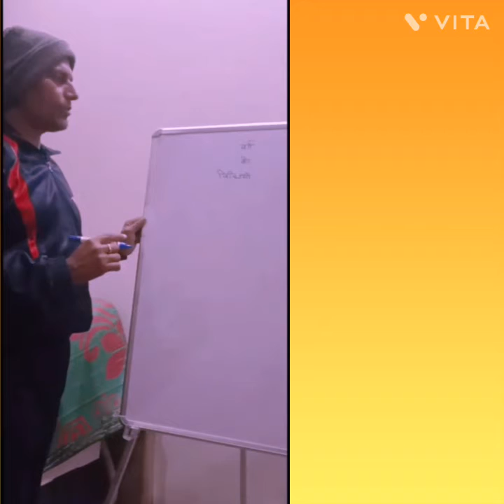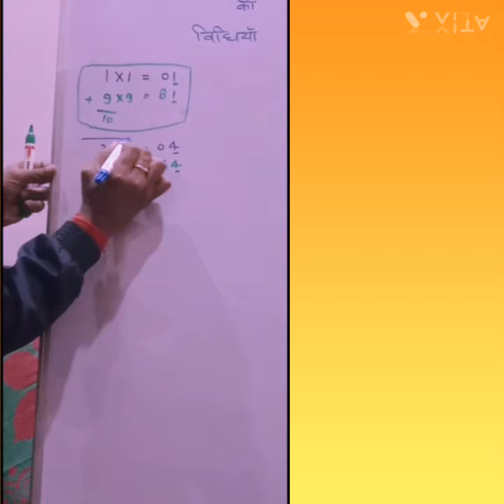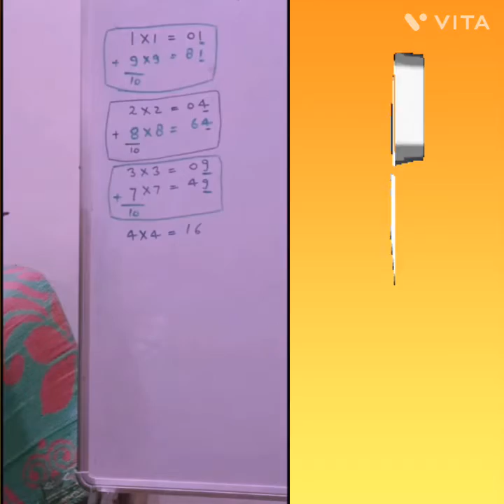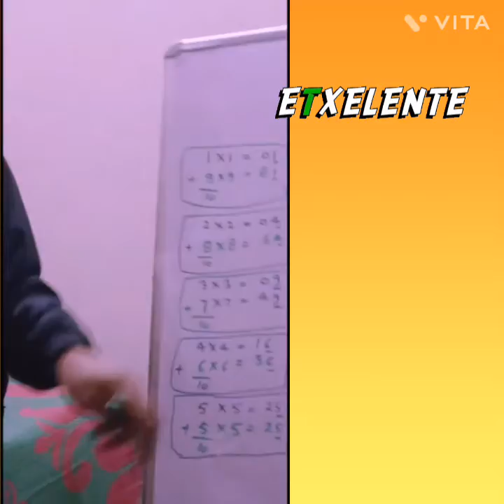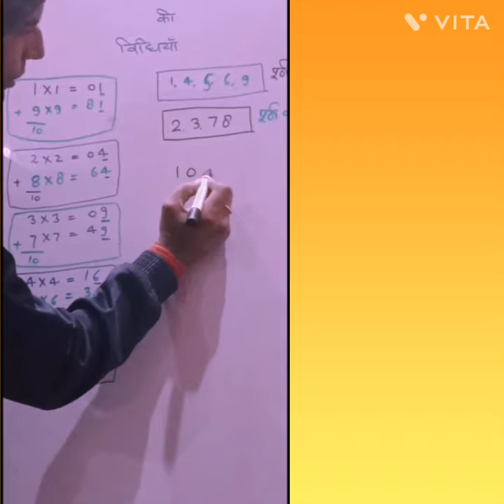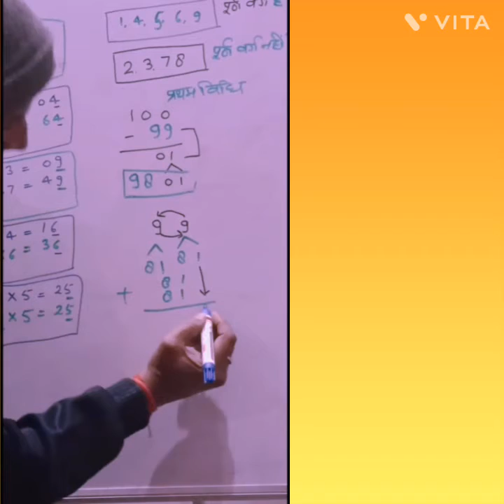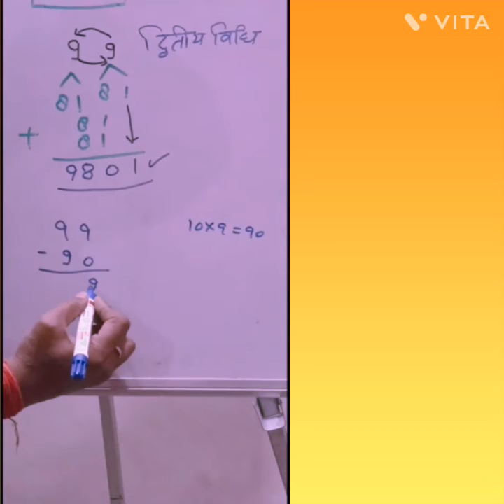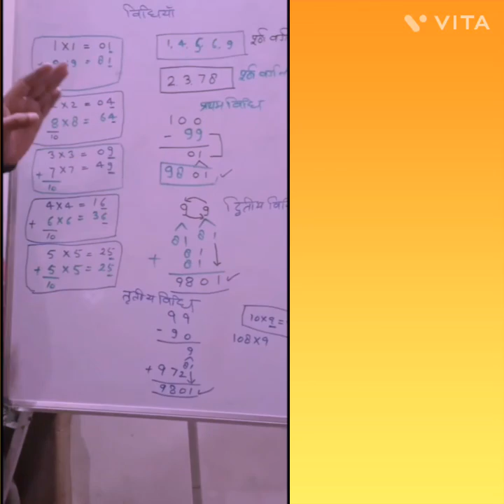वर्ग बनाने की सरल व सहज 🌹🙏विधियां 🌹🙏